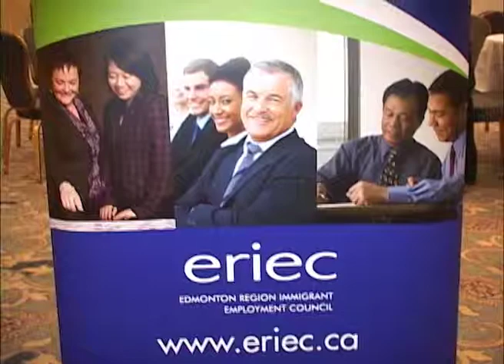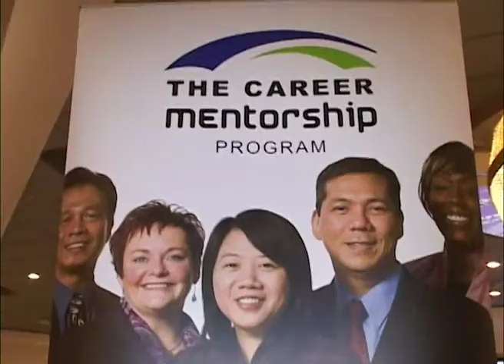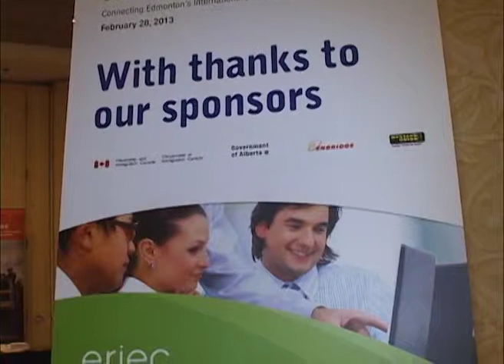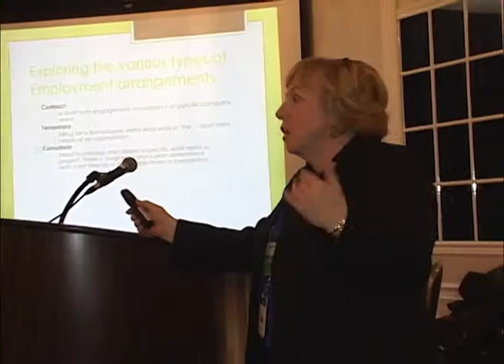ERIEC - Edmonton Global Talent Conference - Feb., 2013